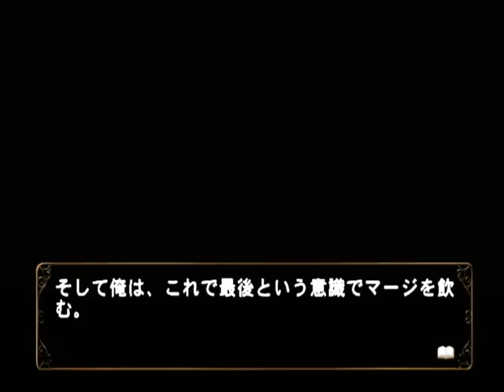【PS2】何処へ行くのあの日 光る明日へ Part１４７ 千尋編 ～一体、ぼくは何処へ行こうとしているのか・・・ 【スタートオンゲームズ】【スタゲー】【JAPAGE】